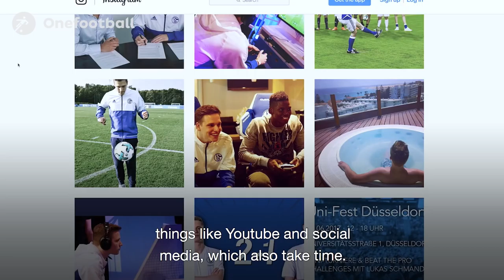Life of a Fifa Pro with Idealz & SO4 Tim Latka | IQ ► Onefootball Docs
Onefootball goes behind the scenes with Schalke 04 egamers idealz7x & Tim Latka.

► Liked it a lot?